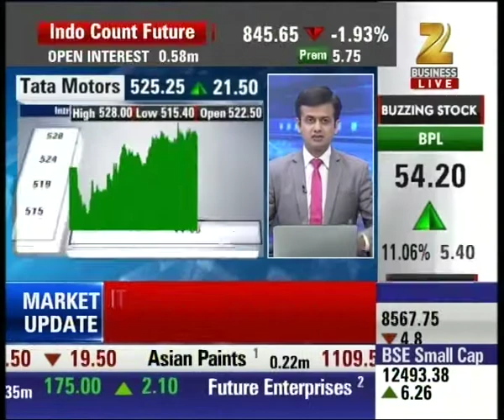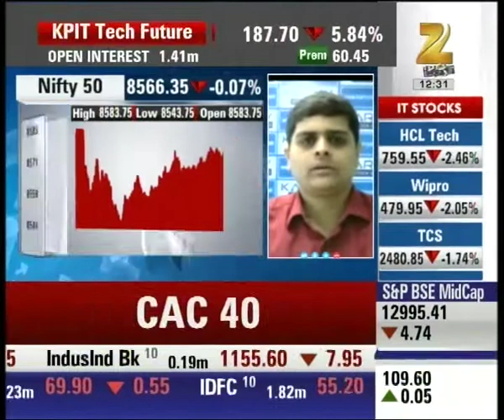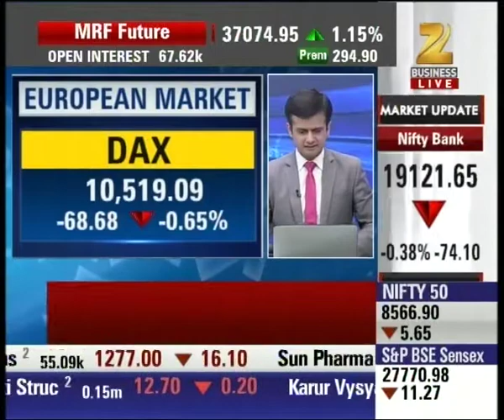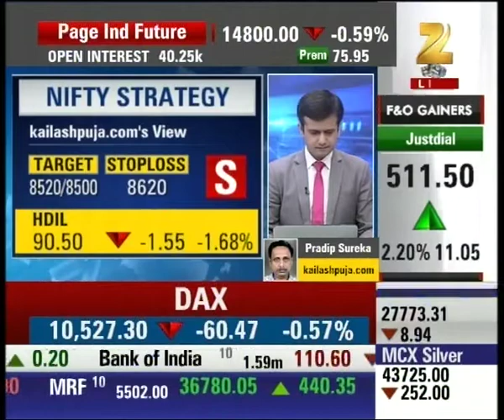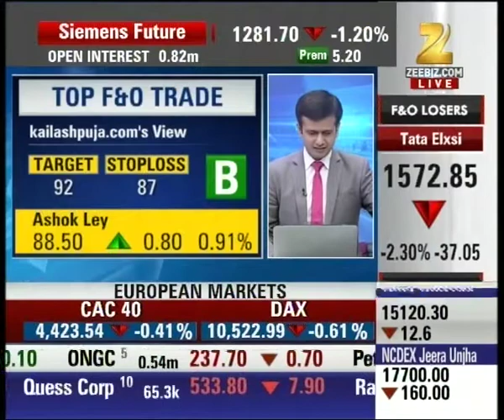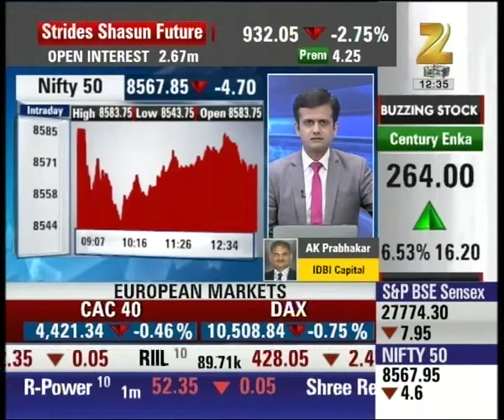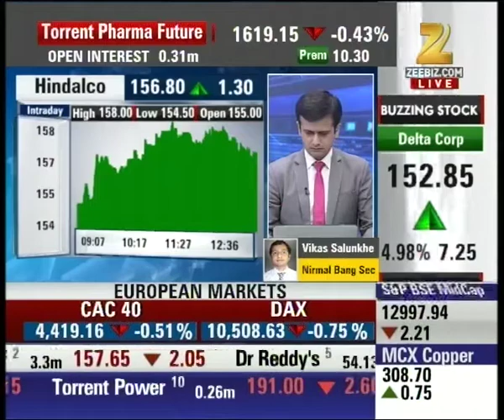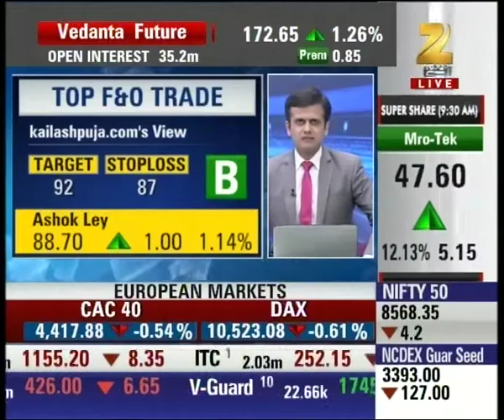Tata Motors, Hero Motocorp, Zee Entertainment etc showing strong momentum in flat market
Tata Motors, Hero Motocorp, Zee Entertainment etc showing strong momentum in the flat market. Watch this special segment and get to know more here.